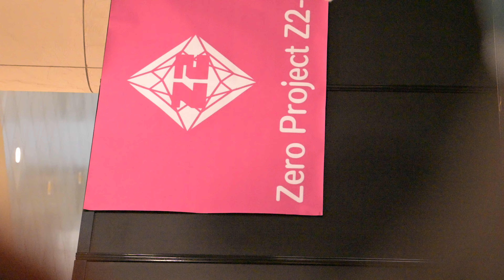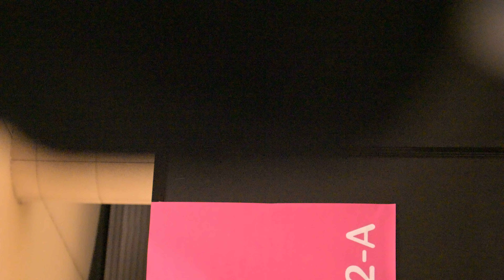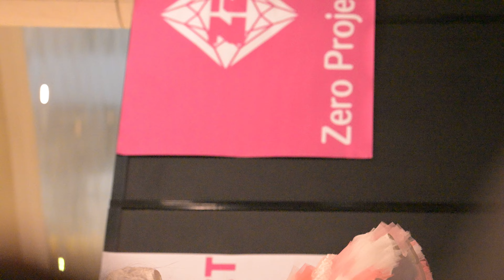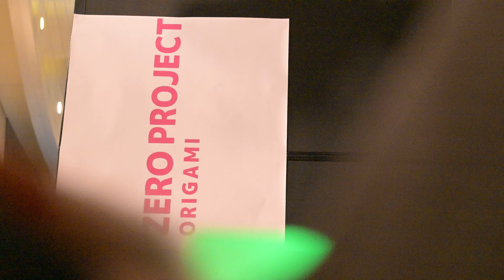2024/5/12 Zero Project 1st Album『Seize a Chance』発売記念イベント２部＠Z2-B2（Ｚ８高画質60fps版）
2024/5/12 汐留シオサイト地下歩道
２部最後はB2。
Ｚ８＋70-200mm

１、MIRAI
ＭＣ
自己紹介
２、スポットライトの下なら
３、Promise
ＭＣ